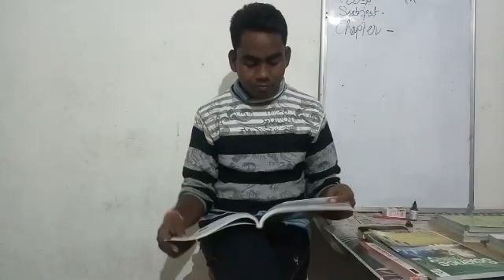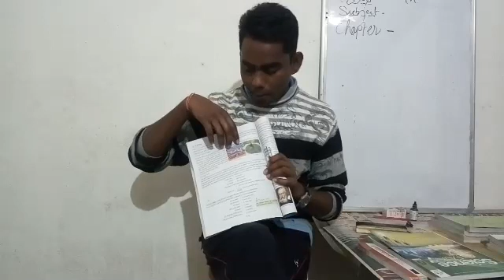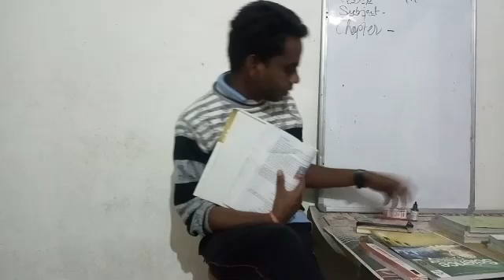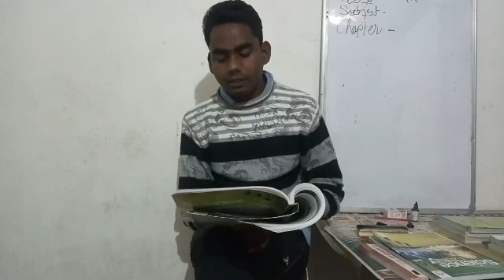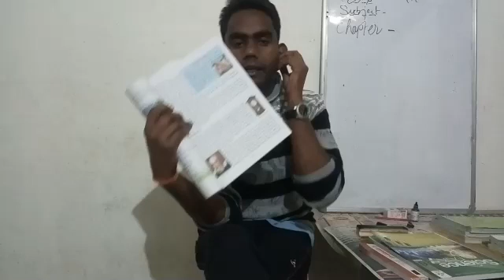05.02.2021 | science class-7th